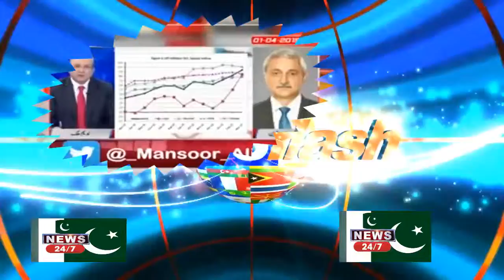Zain Qureshi Says that Tareen Behind Asad's Exit Mansoor Ali To The Point